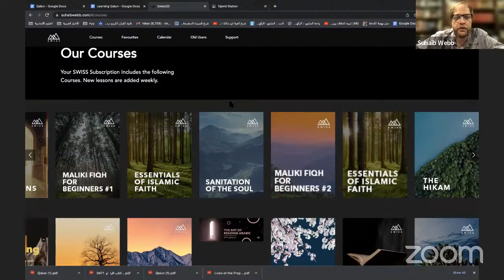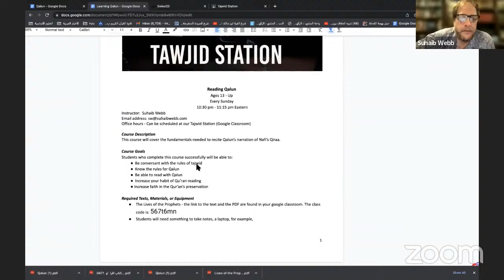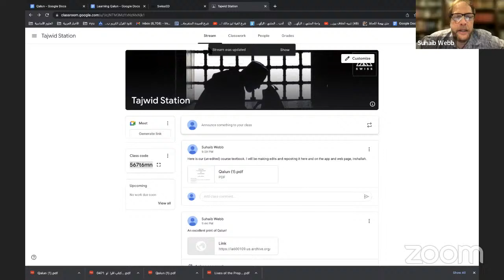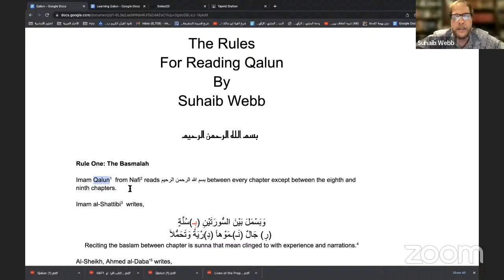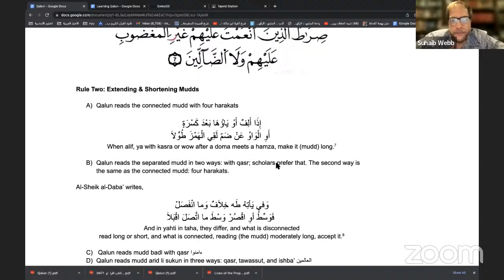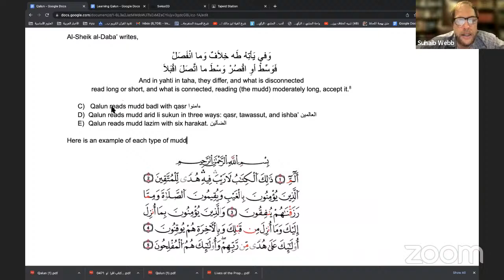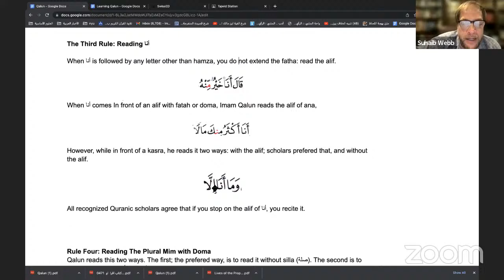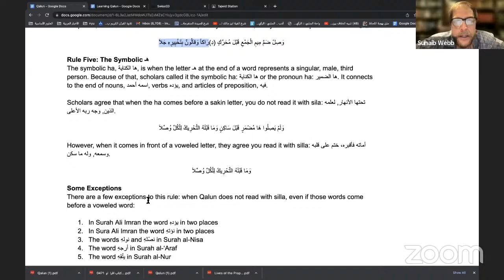Learning Qalun w/Imam Suhaib Webb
Suhaib Webb Institute is excited to start teaching Qalun’s riwaya tonight: Sunday at 10:30pm (EST- NY USA) with Imam Suhaib Webb.

We look forward to starting this journey with you.

SWISS Subscribers can join the class through the SWISS Platform and Click on the Learning Qalun Icon.

Support The Institute & Start Your Learning Journey for $9.99 a month or $99 a year